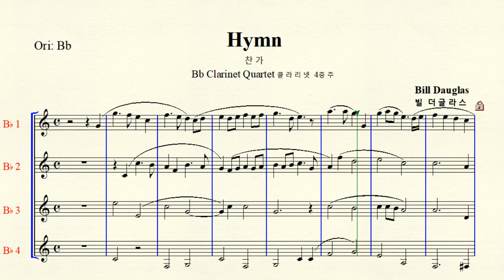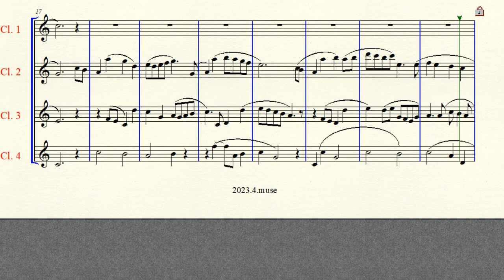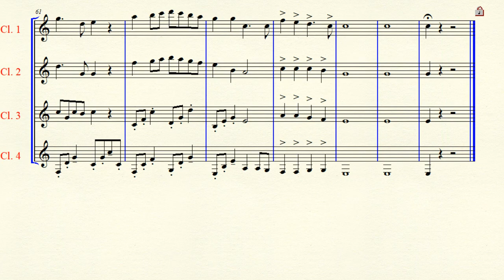7-7 Hymn 찬가 Bill Douglas 빌 더글라스 Bb Clarinet Quartet 클라리넷 4중주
Bb Clarinet Quartet Score 클라리넷 4중주 악보  KBS 클래식 FM 밤 10시-12시 방송되는 ' 밤과 음악 사이 ' 시그널링 음악. 원곡은 코넷 연주로 유명,